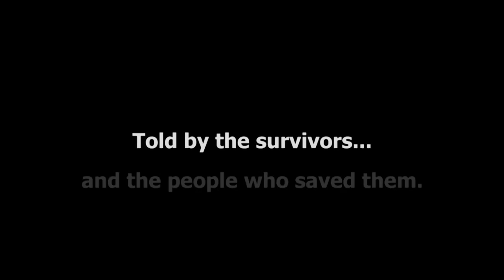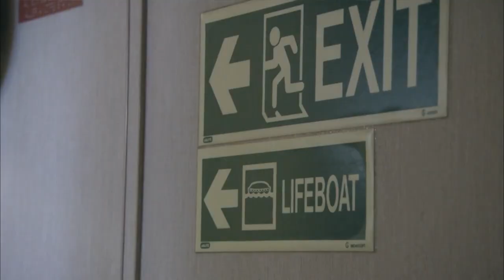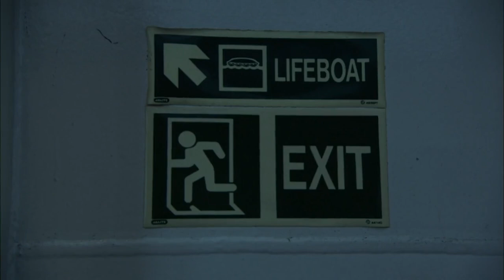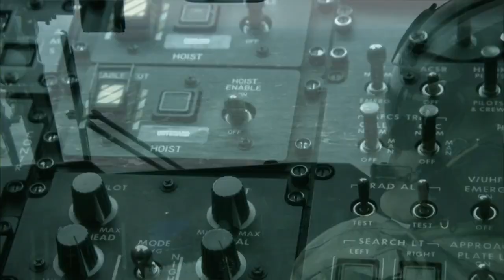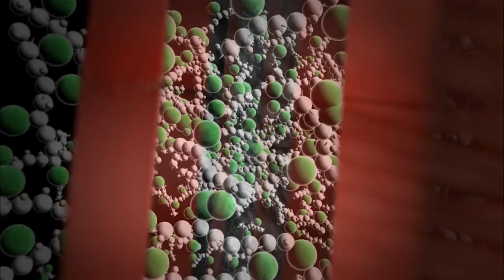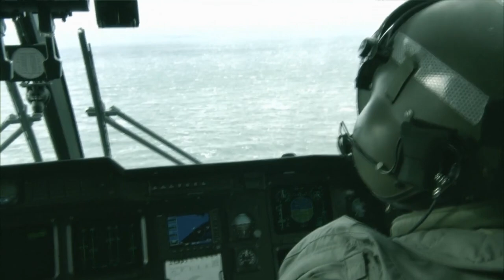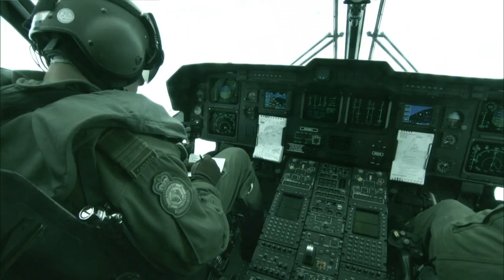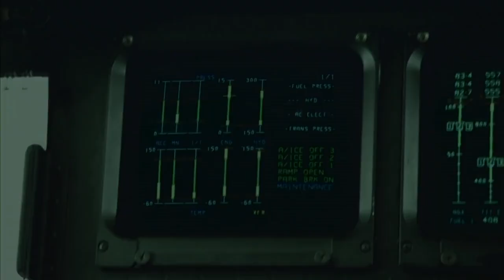Stranded In The Middle Of The Ocean | Curious?: True Heroes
January 2003.   In the middle of the North Atlantic, Captain Markuu Rakkola is in serious trouble.  The engine on his vessel, the cargo ship Camilla, is dead.   The captain and his crew of fifteen are trapped on the treacherous Grand Banks more than 500 kilometres from the nearest port, St. John’s Newfoundland.

Have you heard about similar cases of survival?

Trapped - Season 1 Episode 3 "Ocean Emergency": When a cargo ship’s engine fails in the North Atlantic, its crew is stranded 500 kilometers from shore… directly in the path of an approaching cyclone. Unable to launch the lifeboats, the crew of sixteen is forced to wait on board, as the storm moves in.    The ship is too far from shore to be rescued by a tugboat, so only one option remains:  103 Search and Rescue Squadron, based in Gander, Newfoundland.

Action, adventure, spectacular rescues, daring missions, heroes, the application of science and thrilling stories – Trapped has it all.   The episodes bring to life some of the great rescues of our time.  From an incredible tale of survival in the Andes, to a daring cave rescue in France, Trapped takes the genre to a new level, asking not just “how did it happen?” but also “how did they get out of that?”

Trapped takes these extraordinary escapes and reveals the fascinating details of each victim’s rescue. We focus on examples of creative problem solving, the ingenious application of basic scientific principles, hi-tech engineering and, of course, bravery, sacrifice and heroism of the rescuers.

Every episode tells the dramatic story of someone who is trapped, and the epic rescue that then unfolds.   What sets the series apart, is how each story is told from two different viewpoints – that of the hapless victims struggling to survive and that of the heroes battling to save them.